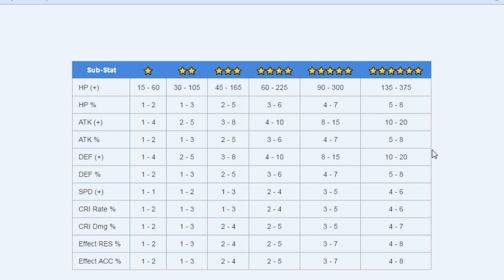COMO VENDER SWIFT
Canais dos Brothers:

CANAL DO MARDS